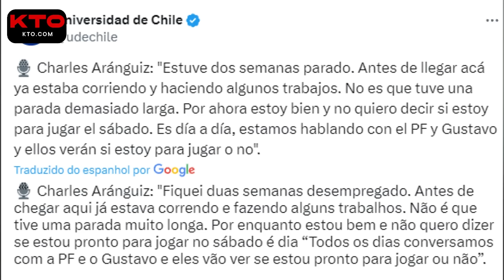LESÃO DE ARÁNGUIZ FOI MIGUÉ? | INTER PRECISA EXPLICAR! | MEIA COLOMBIANO OFERECIDO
Divirta-se na KTO!
Crie sua conta com o cupom LENNON e ganhe 20% de bônus no primeiro depósito!